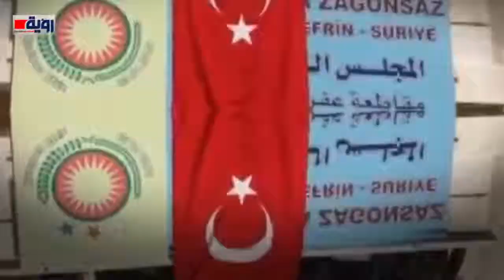سر لجوء أردوغان إلى إجراء انتخابات مبكرة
عنوان الفيديو | سر لجوء أردوغان إلى إجراء انتخابات مبكرة
إعداد: هالة عبدالرحمن
مونتاج: منة بدر
إشراف عام: محمد علاء الدين
شبكة رؤية الإخبارية